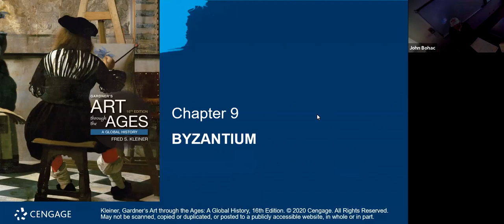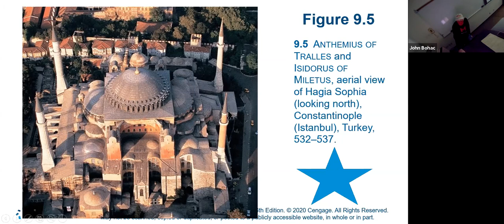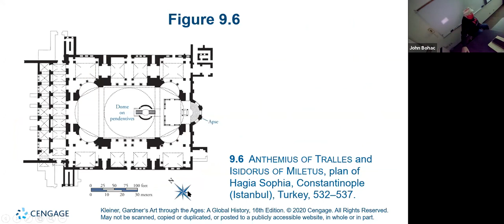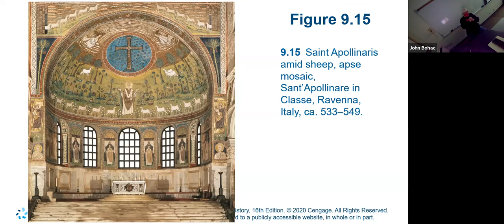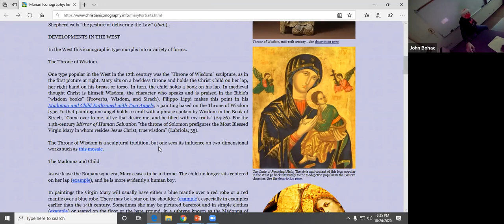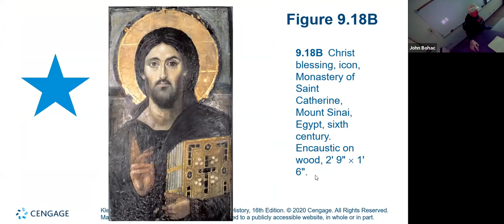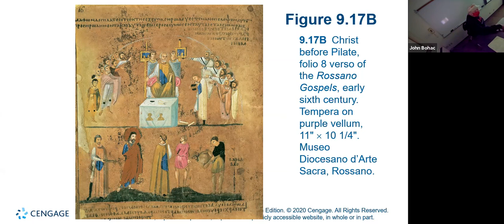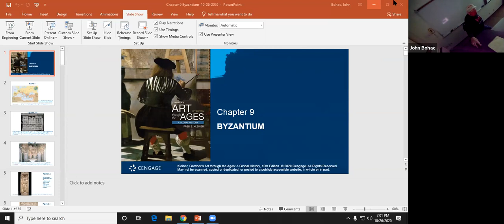Chapter 9 Byzantium 20 26 2020 E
Byzantine Iconography